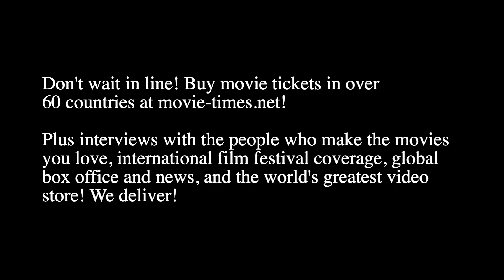Jeff Rowe - TEENAGE MUTANT NINJA TURTLES: MUTANT MAYHEM